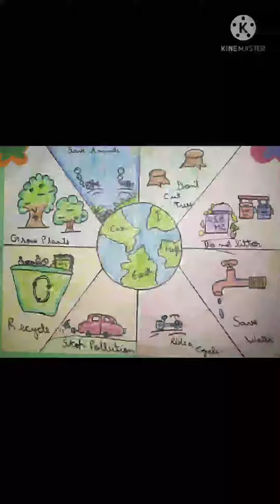World Environment Day 🌴🌴🌴